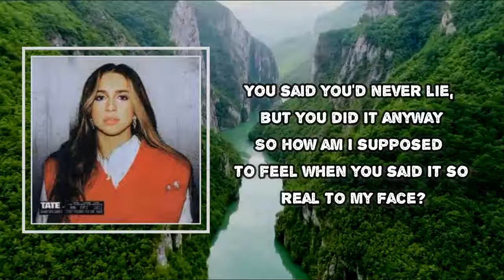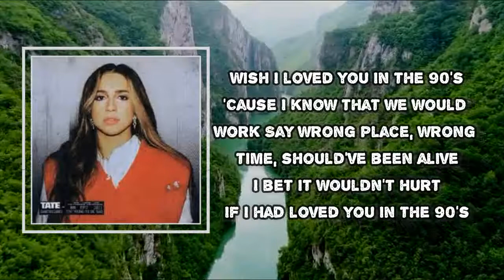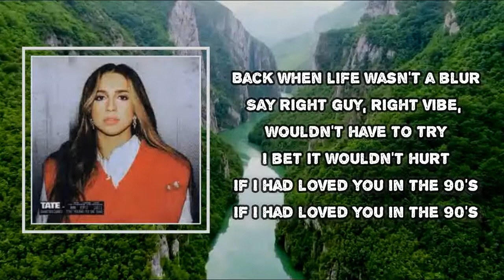Tate McRae - wish i loved you in the 90s (Lyrics)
Album: TOO YOUNG TO BE SAD

wish i loved you in the 90s Lyrics:
You said you'd never lie
But you did it anyway
So how am I supposed to feel when you said it so real to my face?
And you said you'd make a promise
But a promise never stays
So how am I supposed to act when it's just how it is nowadays?
We kinda fell in love with the pain
And I'm scared
We don't even know the right way
I wish I loved you in the '90s
'Cause I know that we would work
Say wrong place, wrong time, should've been alive
Bet it wouldn't hurt
If I had loved you in the '90s
Back when life wasn't a blur
Say right guy, right vibe, wouldn't have to try
If I had loved you in the '90s (ah)
What happened to the guy
Picking up the girl?
And now you speed down the highway and don't care to say a word
In my head, it's kinda dreamy
I imagine it with you
On the lawn, record on, looking at the sky like '92, oh
And I'm scared
Wish I loved you in the '90s
Say wrong place, wrong time